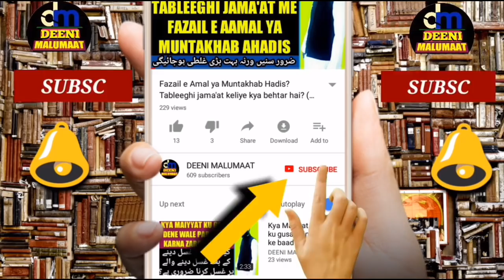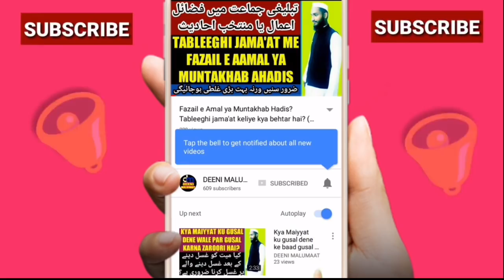Ramzan ke akhri juma me 4 rakat nafil namaz | جمعۃ الوداع کا بیان | Jumatul wida 2021 | MARB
Ramzan ke akhri juma me 4 rakat nafil namaz padhne se 700 saal ki namaz ka kaffara iski kya haqeeqat hai or jumatul wida ki nafil namaz ka tarika or hukum kya hai is video me bataya gaya hai iske ilaawa or bhi bahut kuch bataya gaya hai zaroor suniye or share kariye,

Channel by

نمبر :- ٠٨٩٠٨٩٣٩٣٤٣

          دیوبند دیوبند